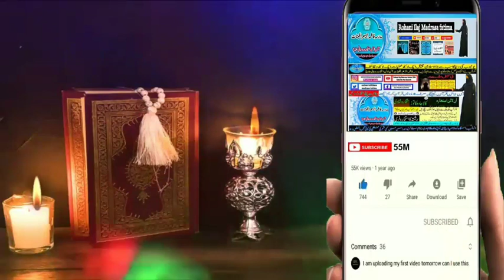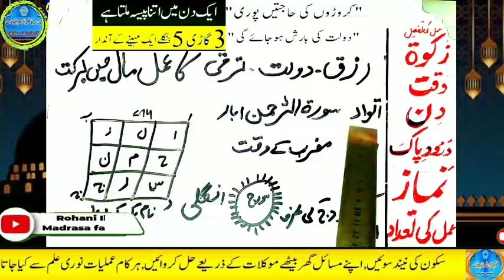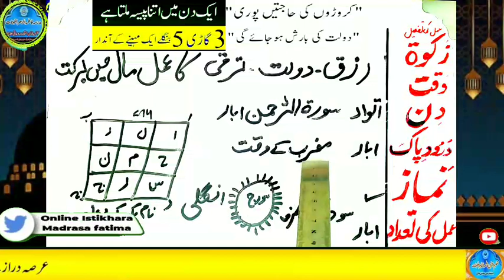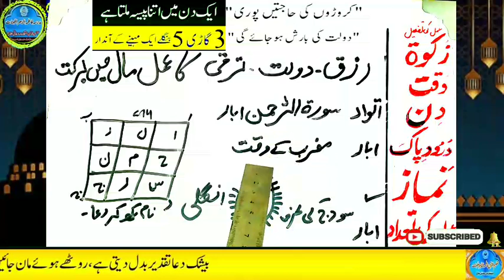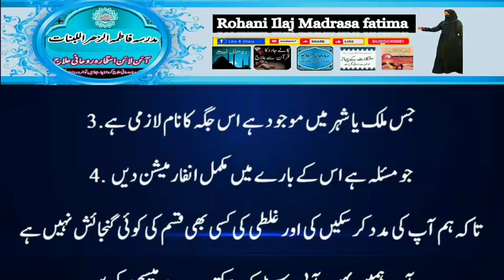Amir hone ka wazifa, daulat ka wazifa, rizq ka wazifa, wazifa for money, jab, pari, mokil ka amal